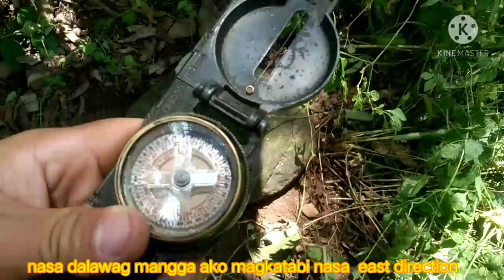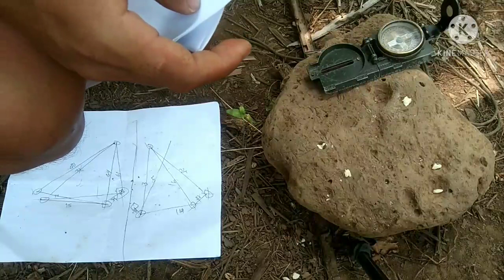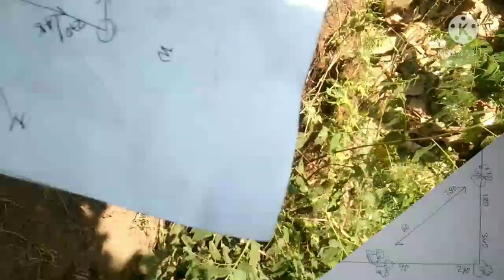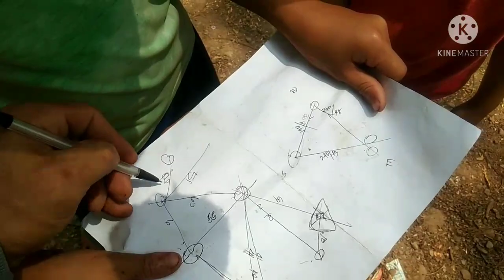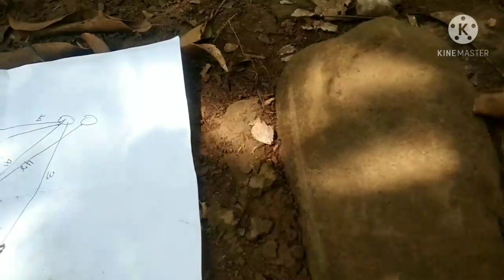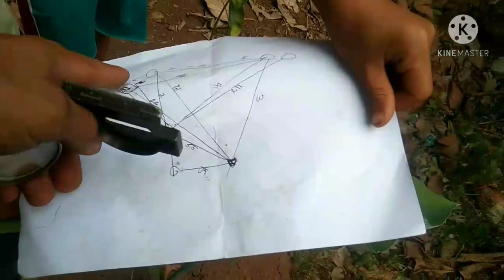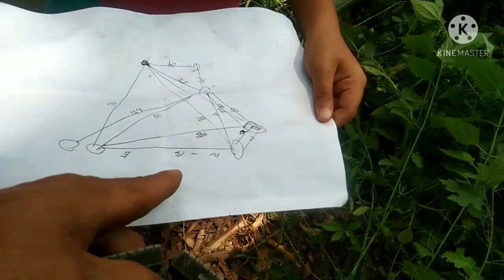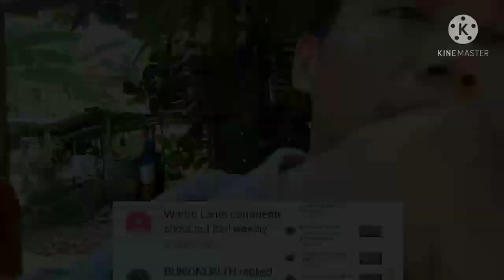TREASURE ON TREE TRIANGLE SPOTS EAST WEST SOUTH NORTH DEPOSIT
My Facebook group: ANA ESTOBAR ∆ WAWAY TREASURE
TO COMMUNICATE AND SENDING THE YAMASHITA MARKING,,,
MY FACEBOOK plss Add: Waway Waway and messenger
thanks poh sA LAhat ng sumusuporta sA  channel KO🙇🙇🙇🙇🙌🙌🙌🙏🙏💓💓💓👋👋👋👍👍👍✌✌✌☝☝☝☝😘😘😘